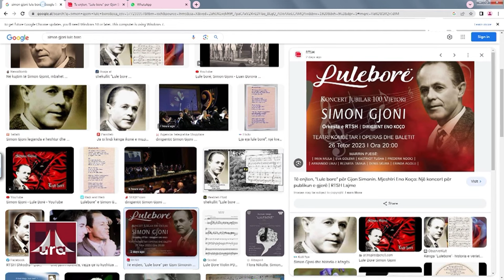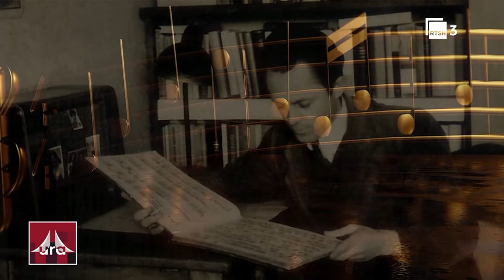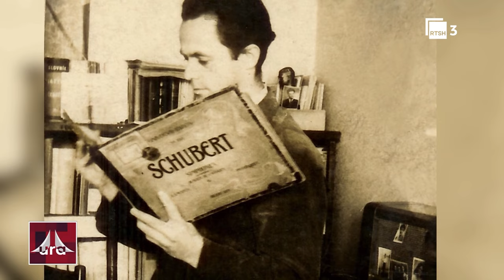Koncerti për 100-vjetorin e kompozitorit Simon Gjoni; "Bota shqiptare" me Dorand Vojkën | Ura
"Ura", një urë lidhëse e Diasporës shqiptare të kudo-ndodhur. Të ftuar në studio dhe në lidhje të drejtpërdrejtë telefonike, nga e gjithë bota. Nga e hëna në të premte, ora 21:00, në RTSH 3.

Një program nga: Artur Bejzade

Autor dhe prezantues: Ardit Roshi